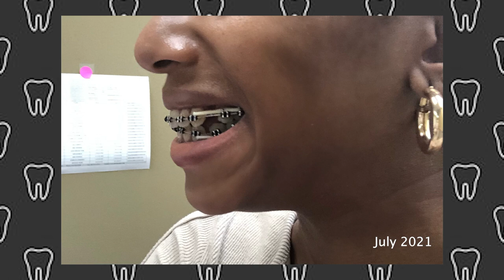1 YEAR WITH BRACES UPDATE! | Closing Gaps, Elastics, Power Chains!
Woohoo, my gaps are finally closing one year later!
Enjoy this video where I give you guys an update on what's been going on the past year with my braces! A lot has changed! Hope these videos will help you on your braces journey.

COMMENT YOUR BRACES EXPERIENCES!